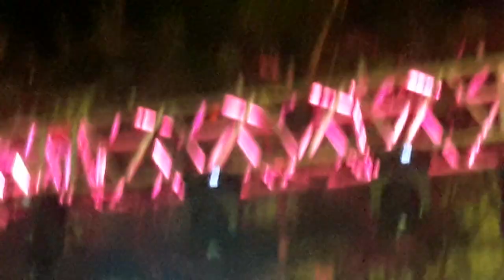New prince School Chennai adambakkam dance 2020